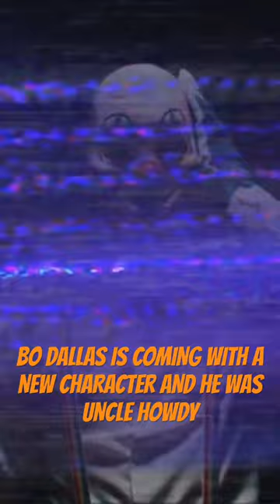BO DALLAS COMING WITH A NEW CHARACTER